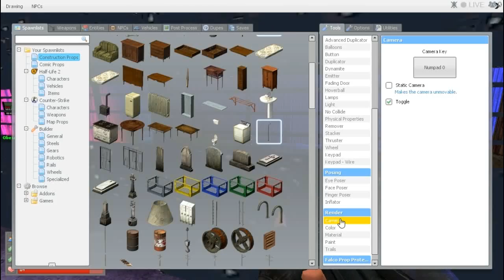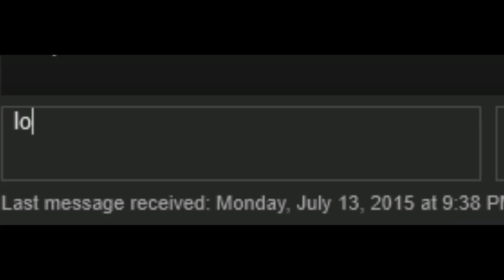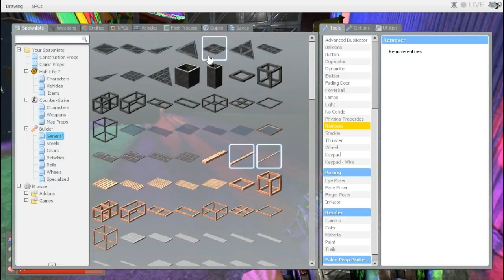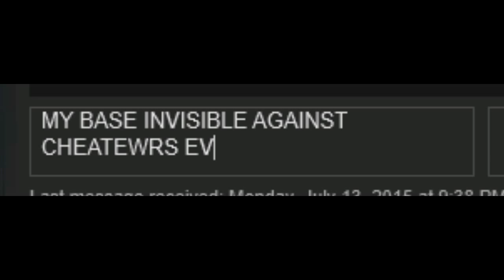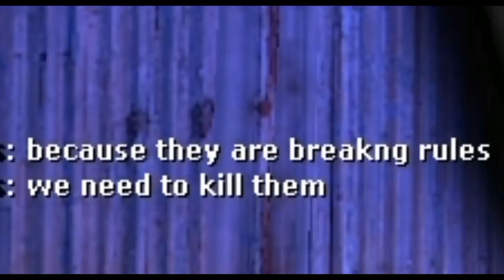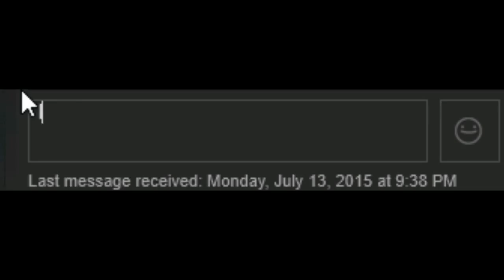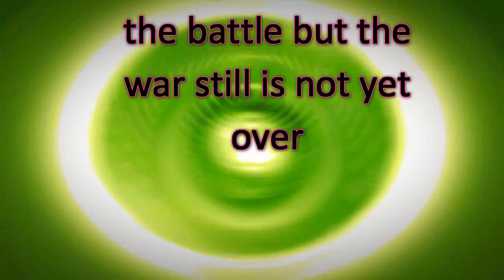Let's Play Gmod Infamous Dark RP Part 3: base defense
I play gmod infamous dark rp for the third and very possible final time because the server is dead no admins are ever on so this will most likely be that last video of it ever i hoped you enjoyed this very short series i know i still had fun with it and i would say to join me on the server but the server at this point is basically dead i hope you enjoy!